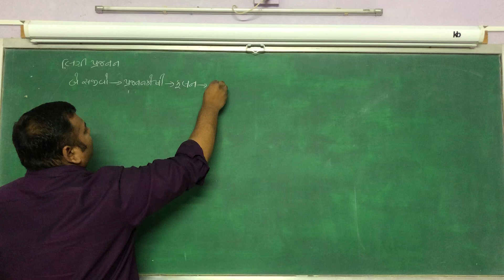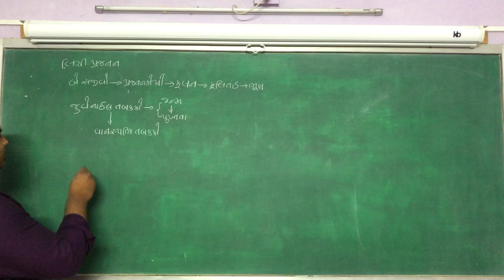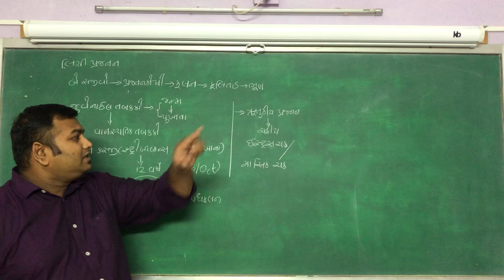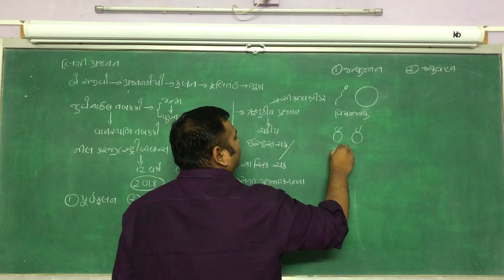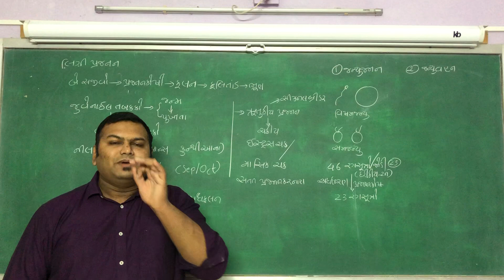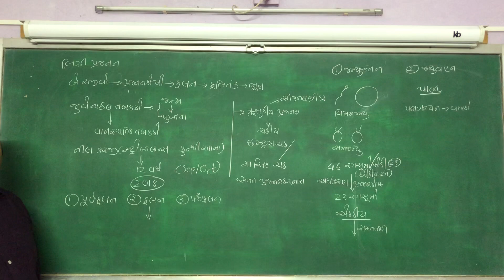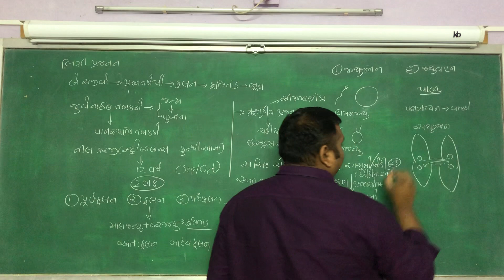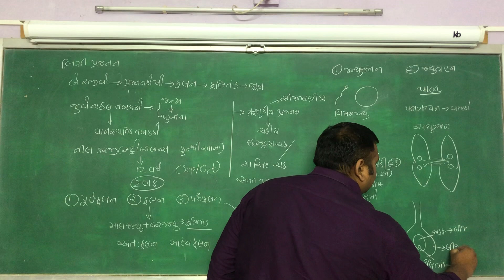Sexual reproduction std 12 gm